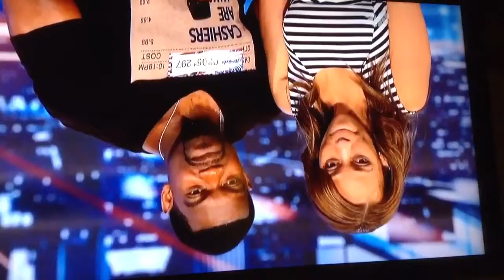Travis Pratt America's got talent audition